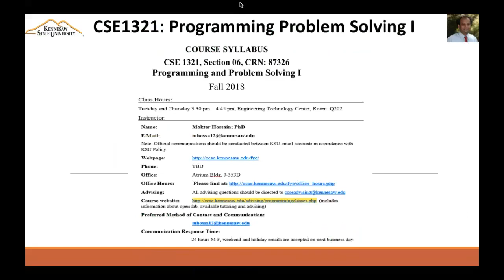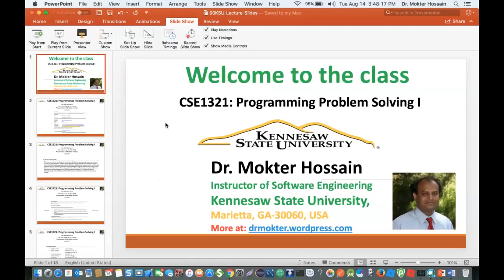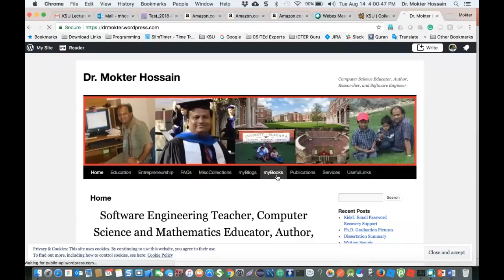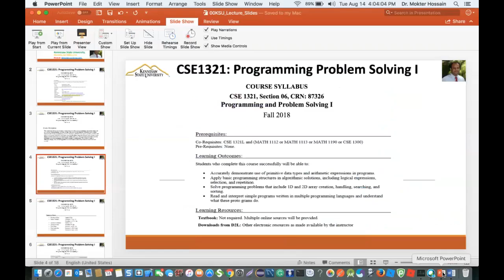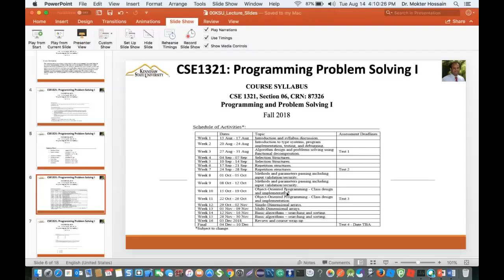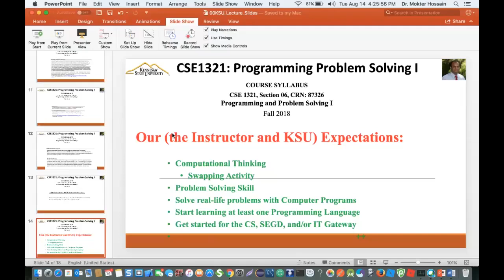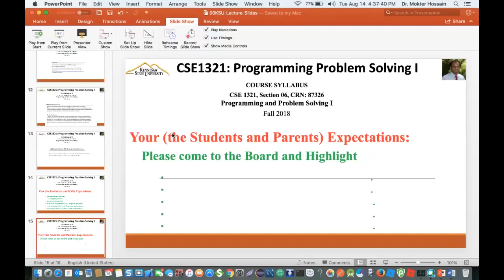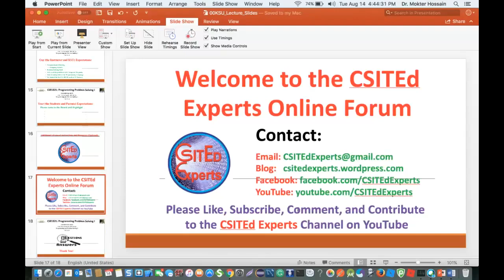CSE1321 Lecture 01 20180814